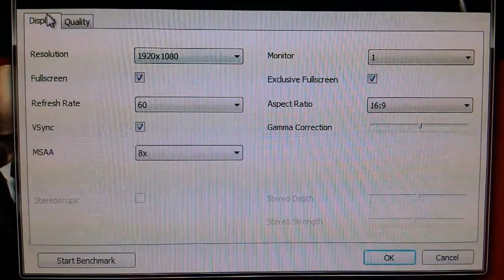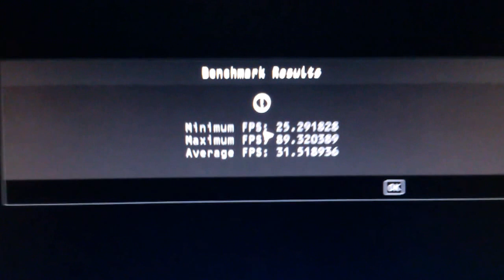Hitman Absolution Benchmark Max Out Settings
On a Intel i7 920 OC 3.8ghz AMD 7970 OC Core 1125MHZ Memory Clock 1375MHZ
6GB DDR3 Ram 120g Intel SSD